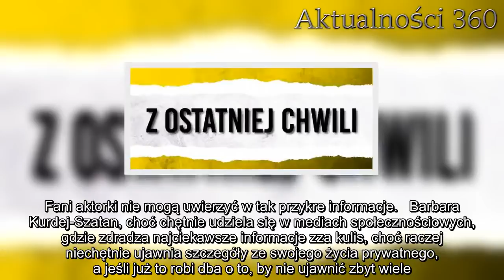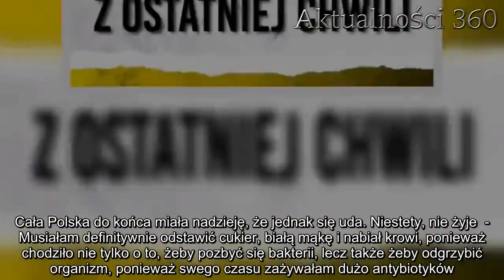Smutna informacja o Barbarze Kurdej-Szatan. Przypadkiem lekarz odkrył u niej okropną chorobę, wstrzą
Barbara Kurdej-Szatan zmaga się z okropną chorobą. Diagnoza lekarza okazała się wstrząsająca i niestety trafna. Fani aktorki nie mogą uwierzyć w tak przykre informacje.   Barbara Kurdej-Szatan, choć chętnie udziela się w mediach społecznościowych, gdzie zdradza najciekawsze informacje zza kulis, choć raczej niechętnie ujawnia szczegóły ze swojego życia prywatnego, a jeśli już to robi dba o to, by nie ujawnić zbyt wiele. Mimo iż aktorka zawsze jest szczera i nie ukrywa swoich negatywnych emocji, osobiste problemy stara się zachować dla siebie i swoich bliskich. Nic zatem dziwnego, że nawet najwięksi fani nie mieli pojęcia o jej kłopotach zdrowotnych.    Barbara Kurdej-Szatan poznała wstrząsającą diagnozę. Lekarz przypadkiem odkrył u niej okropną chorobę   Basia od kilku dobrych lat świetnie sprawdza się jako serialowa Joasia w kultowym "M jak miłość". Aktorka doskonale radzi sobie z pracą, dlatego raczej nie spodziewała się, że to właśnie na planie, w czasie kręcenia jednej ze scen, nabawi się tak poważnego schorzenia. Akcja rozgrywała na zewnątrz, gdzie niestety do gwiazda TVP została ukąszona przez kleszcza. Fakt ten została wykryty bardzo późno, dlatego, gdy tylko poznała diagnozę, musiała jak najszybciej podjąć się leczenia.       Niestety na boreliozę, którą zarażony był kleszcz, nie ma jednego leku, dlatego Basia od kilku lat musi regularnie stawiać się na badaniach, musiała nawet zastosować specjalną dietę, która ma pomóc jej pozbyć się problemu. Ponadto przyjmuje leki. Mimo wszystko aktorce wciąż nie udało się skutecznie zwalczyć boreliozy.   Dzisiaj grzeje: 1. Dowiedziała się o zdradzie męża i pojechała do jego pracy. Finału nikt nie mógł przewidzieć  2. Cała Polska do końca miała nadzieję, że jednak się uda. Niestety, nie żyje  - Musiałam definitywnie odstawić cukier, białą mąkę i nabiał krowi, ponieważ chodziło nie tylko o to, żeby pozbyć się bakterii, lecz także żeby odgrzybić organizm, ponieważ swego czasu zażywałam dużo antybiotyków. Przez to candida, grzyby, które zazwyczaj znajdują się w jelicie, rozprzestrzeniły się – mimo tego, że zażywałam specjalne osłony. Trudno jest nad tym zapanować, potrzebna jest dieta długoterminowa - wyznała aktorka podczas jednego z wywiadów.   Najlepsze newsy dnia:     Źródło: rmf fm   Następny artykuł  Nie przegap żadnych najciekawszych artykułów! Kliknij obserwuj pikio.pl na:  Google News